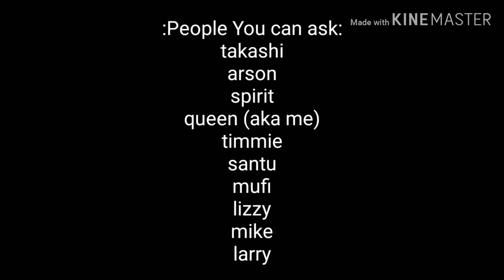(Wip) lil gift for my sister/friend, Also Q&A AND DARES!!